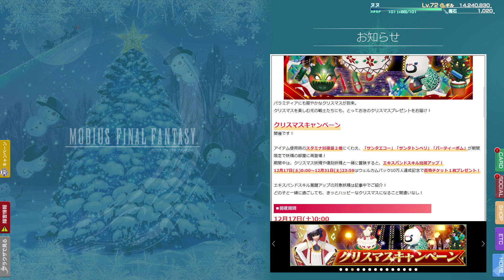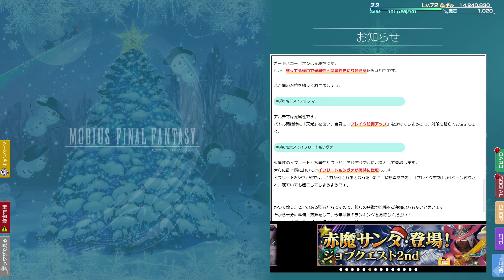光の戦士を目指して【メビウスFF】PC版実況#9【クリスマス大召喚、クリスマスイベント「希望の使者」】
PC版「メビウスファイナルファンタジー」実況動画です

2015年6月4日に配信（スマホ版）になりました「メビウスファイナルファンタジー」の実況動画になります。

スマホゲーム最高峰のグラフィック！、ただのタップゲーではない戦略性のある戦闘システム！、場面場面を盛り上げるBGM！、先の展開が読めないストーリーがPC版となって、４K６０FPS対応となってパワーアップ！

こ、こいつうごくぞ・・・、ヌルヌル動くぞ・・・！！

さぁ、今日も希望いずる国「パラミティア」を冒険しよう。

説明欄最後までご覧頂きありがとうございます。
【メビウスFF】のID公開しておきますのでよろしかったらご活用下さい。（11b9 08cc 3fbe）

●MOBIUS FINAL FANTASY
●スクウェアエニックス
●プラットフォーム　iPhone/Android、PC
●プレイ料金 基本プレイ無料（アイテム課金型）
ｰｰｰｰｰｰｰｰｰｰｰｰｰｰｰｰｰｰｰｰｰｰｰｰｰｰｰｰｰｰｰｰｰｰｰｰｰｰｰｰｰｰｰｰｰ